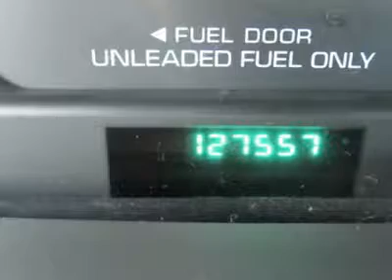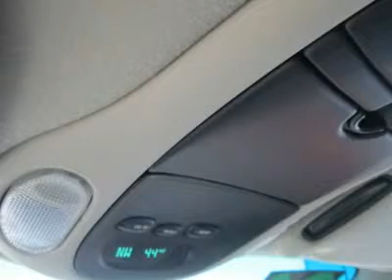1996 CHRYSLER TOWN & COUNTRY Council Bluffs, IA 39307B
1996 CHRYSLER TOWN & COUNTRY Council Bluffs, IA
Stock

Chrysler started the whole minivan thing back in 1984 with its Caravan. Our '96 Town   Country benefits from over a decade of evolution.  This revolutionary half-car, half-van combines the driving feel and fuel economy of a car, with the room of a van. Yes, it really does drive like a car. It handles curves, accelerates and maneuvers like a mid-size sedan. Quite a feat for a vehicle of this size.  There's tons of usable room and seating configurations. Not to mention rear-air and cup holders Everywhere, making this a perfect kid-hauler for those on a budget. Print this out and come see us today for a test drive! Please call and ask for Spencer Gardner for more information or special pricing!  All Hyundais 6 years old or newer with less than 60k miles and Subarus 5 years old or newer with less than 80k miles are pre-certified. Additional charge for certifying.